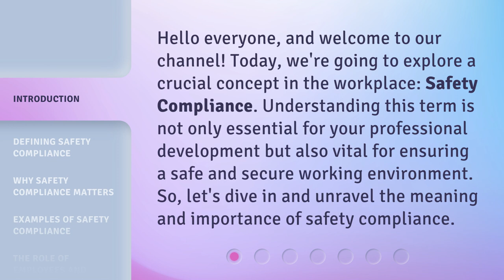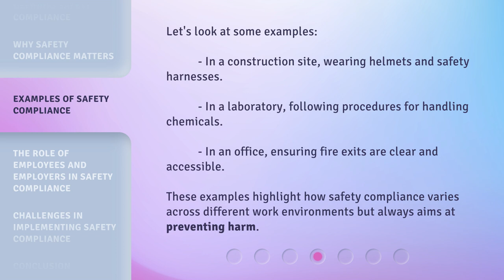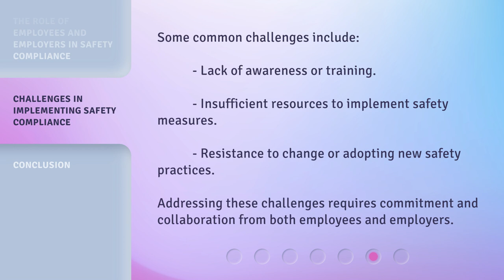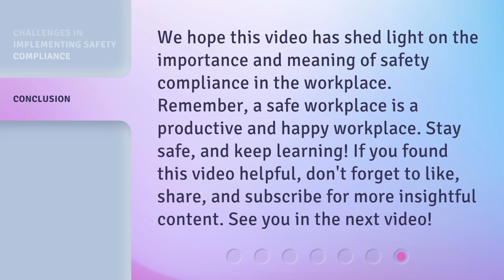Understanding Safety Compliance: A Key to Workplace Well-being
Unlocking Workplace Well-being: Understanding Safety Compliance • Discover the vital role of safety compliance in creating a healthy and thriving workplace environment. Gain insights into the key elements of safety compliance and learn how it directly impacts the well-being of employees. Join us as we explore the importance of understanding safety compliance for a happier, safer, and more productive workplace.

00:00 • Introduction - Understanding Safety Compliance: A Key to Workplace Well-being
00:34 • Defining Safety Compliance
00:59 • Why Safety Compliance Matters
01:27 • Examples of Safety Compliance
01:52 • The Role of Employees and Employers in Safety Compliance
02:16 • Challenges in Implementing Safety Compliance